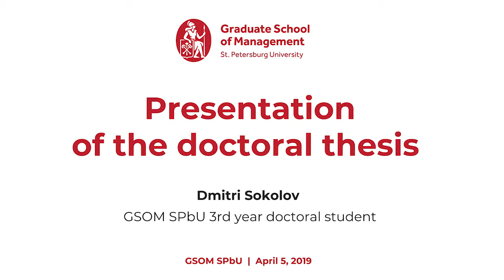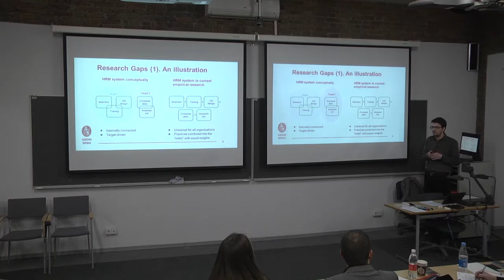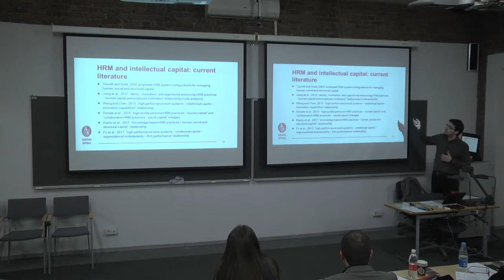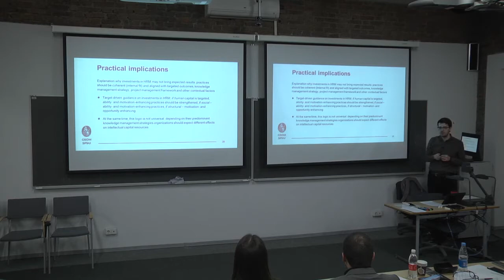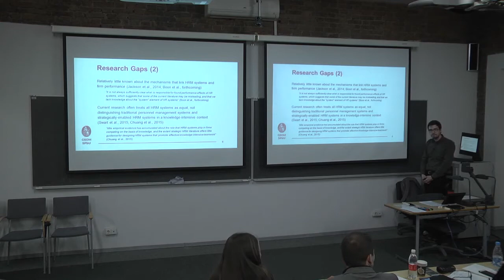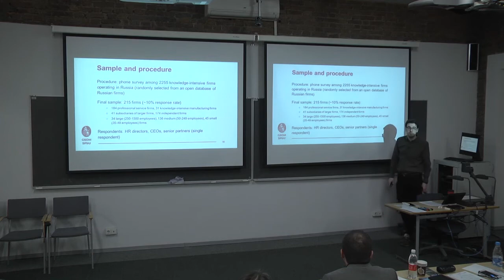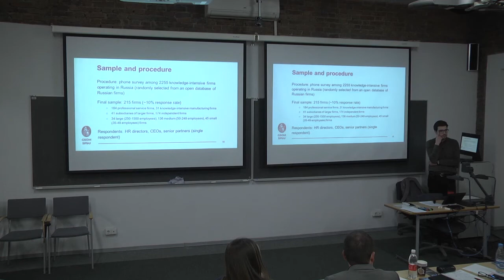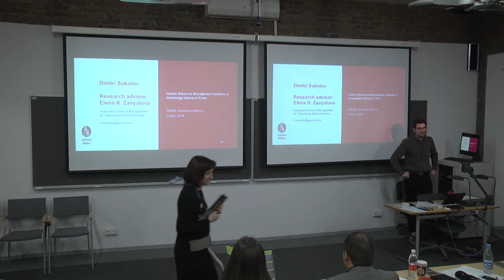ПРЕЗЕНТАЦИЯ ДИССЕРТАЦИОННОГО ИССЛЕДОВАНИЯ ДМИТРИЯ СОКОЛОВА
5 апреля 2019 г. Дмитрий Соколов, аспирант 3-го года программы аспирантуры ВШМ СПбГУ, представил результаты своей выпускной квалификационной работы по теме: «Системы управления человеческими ресурсами в интеллектуально-емких компаниях» в рамках научного семинара.